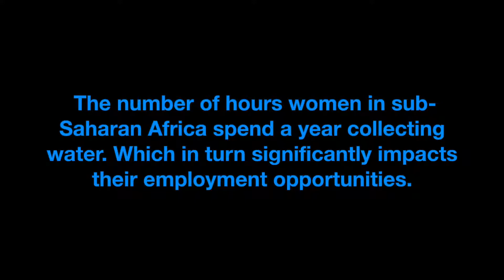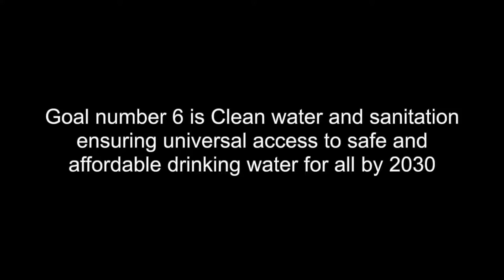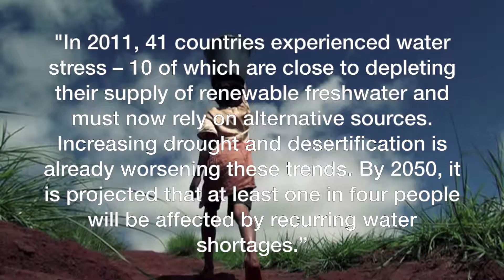SDG GOAL 6 CLEAN WATER AND SANITATION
Links to see how you can help!